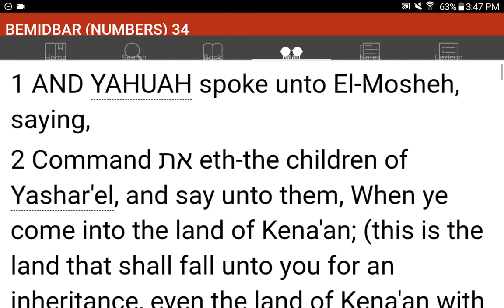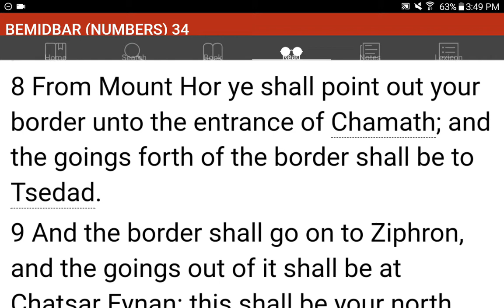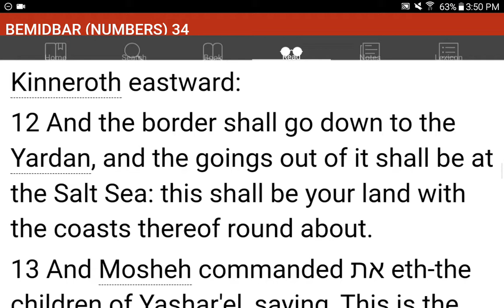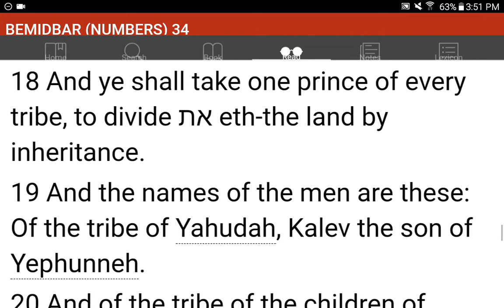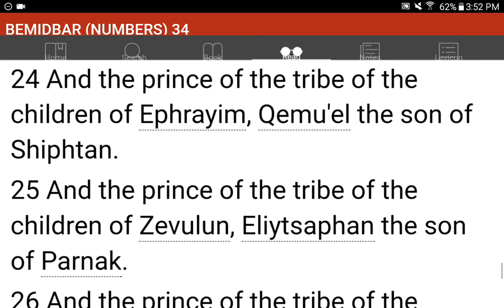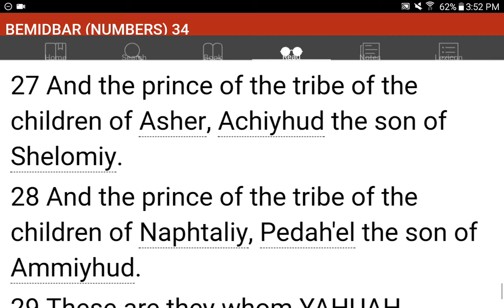💜h?™ "What's the MOST HELPFUL & SIMPLEST WAY that WORKS?"™ GIVE 1P/Month NOW! GCash